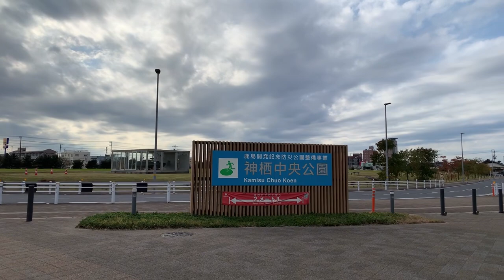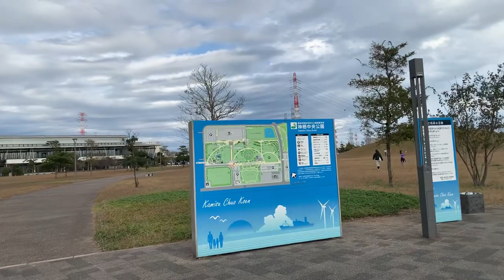Kamisu chou koen japan